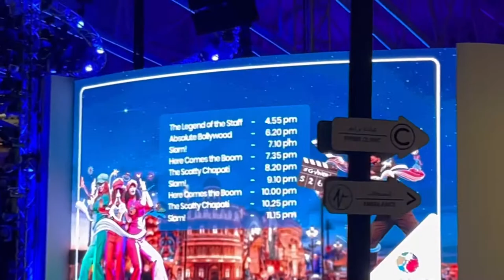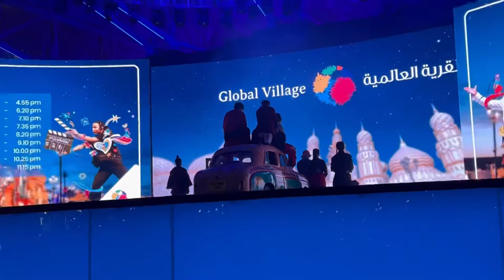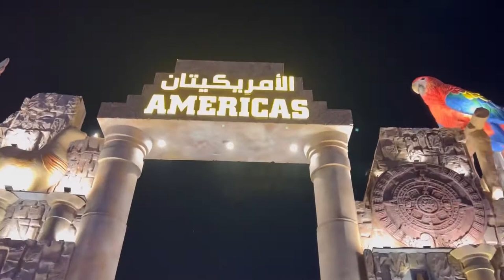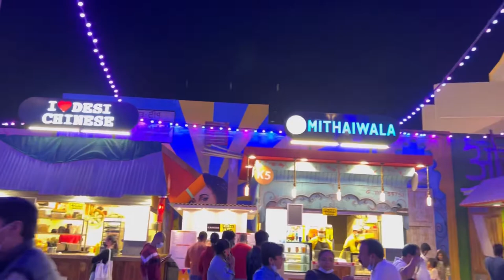Dubai Global Village 2021 Vlog with Crazy vloger Smirth 😜.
Hi Guys,

In this video, we went small tour into Dubai Global Village…

Watch video & tell tour feedbacks in comment secrion.

My videography & Editing Tools

◆ Equipments I'm using for Shooting:
● Canon 77D / 18/135mm Lens